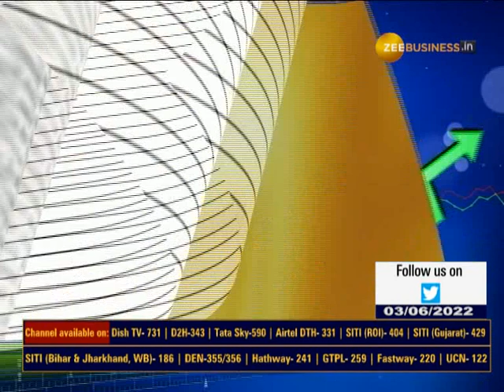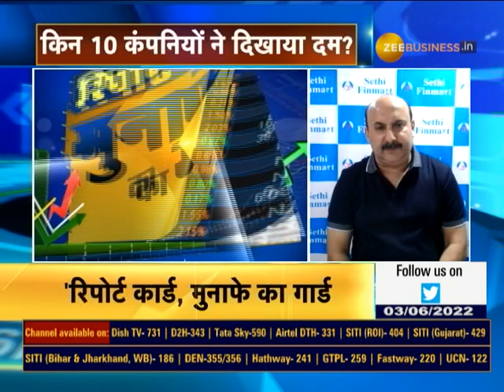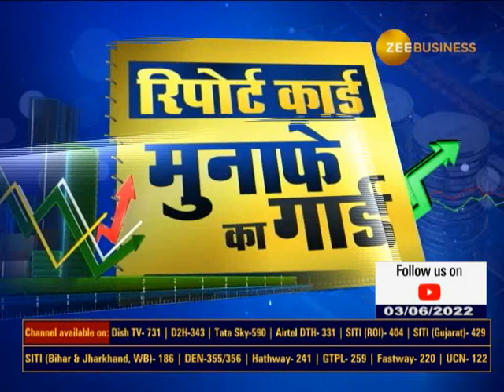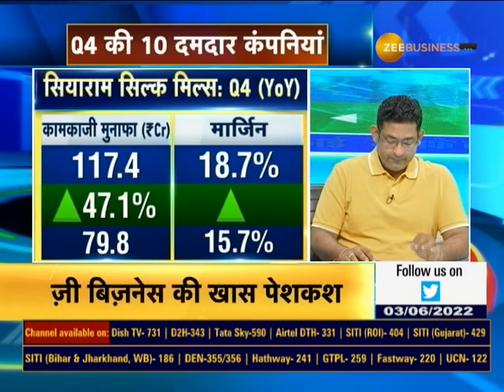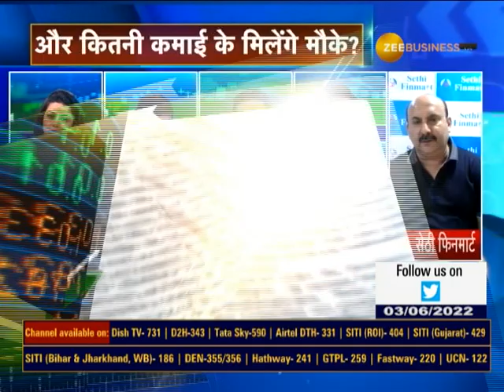Special Show - 'रिपोर्ट कार्ड, मुनाफे का गार्ड' | Report Card, Ya Munafe Ka Guard | 4th June 2022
कौन हैं Q4 के टॉप-10 हीरोज?

Q4 की 10 दमदार कंपनियां

किन 10 कंपनियों ने दिखाया दम?

आगे कैसी रहेगी कंपनियों की चाल?

और कितनी कमाई के मिलेंगे मौके?

टॉप-10 कंपनियों का रिपोर्ट कार्ड